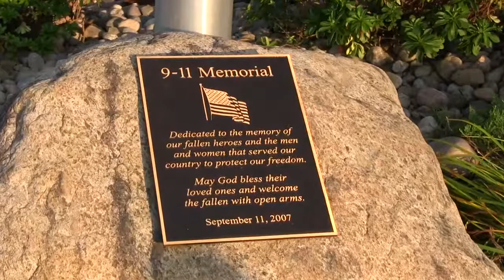Stephen Cafiero Speech 911MS